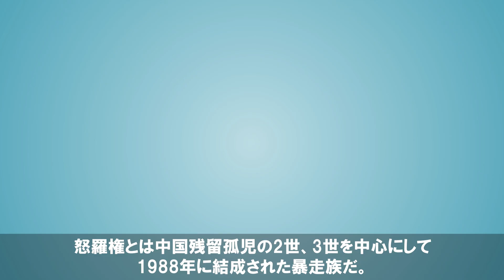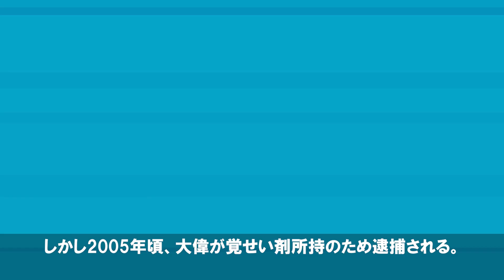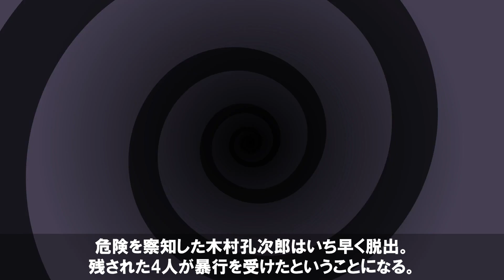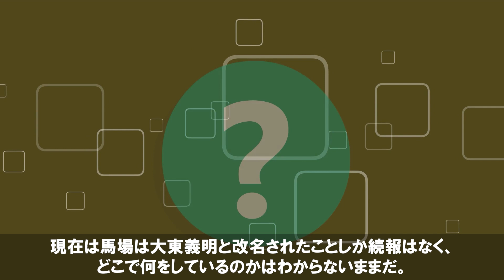【怒羅権】半グレ馬場義明と木村兄弟・木村孔次郎とのタイマン！壮絶なる戦いの結末とは！？【関東連合】【アウトサイダー】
【あらすじ】
怒羅権の半グレ馬場義明と木村兄弟・木村孔次郎がタイマンをしたとの噂が広がった。真実はどうなのか、どちらが勝利したのか？